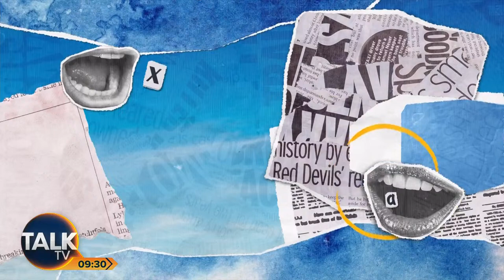Kevin O'Sullivan and Alex Phillips | 12-Mar-24